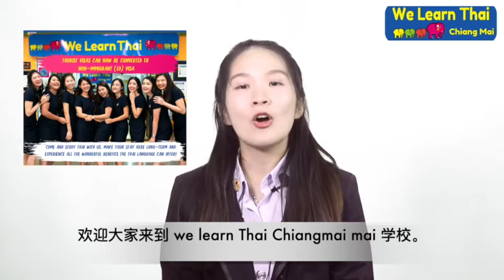A presentation from our sisters.:)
This year we have an opportunity to have 2 students from CMRU to be our internships to help them gain their  work experience and start their career.